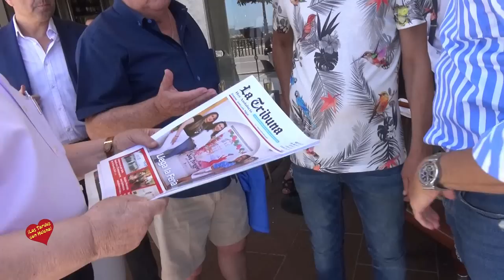Feria de Marbella 2019 Entrevista de José Luis Yagüe al Capullo de Jerez